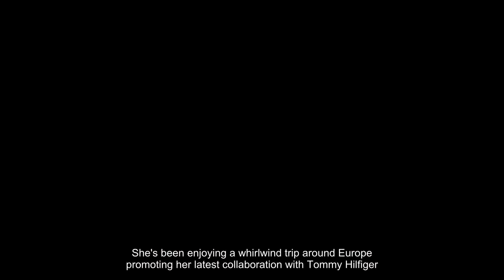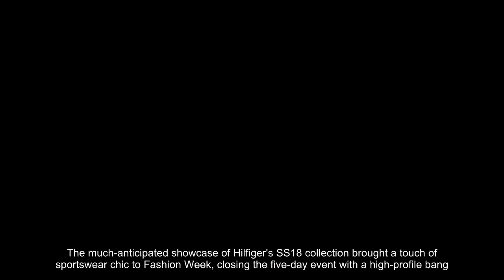PFW Gigi Hadid flashes her cleavage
Entertainment Channel brings you the latest entertainment news and breaks down what's happening with the celebrities everyone is obsessing over,
like Justin Bieber, Rihanna, Selena Gomez, Gigi Hadid, and more. We keep you up to date with the latest buzz out of Hollywood.